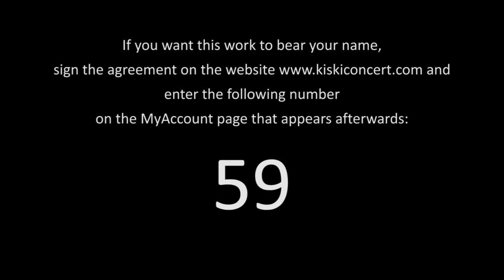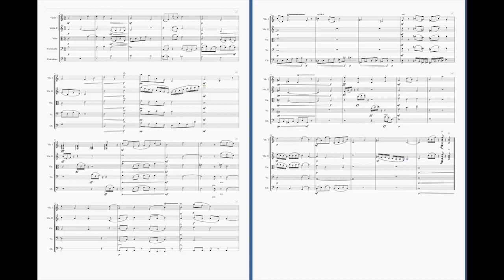Gábor Király – Bagatelle #33 for String Orchestra